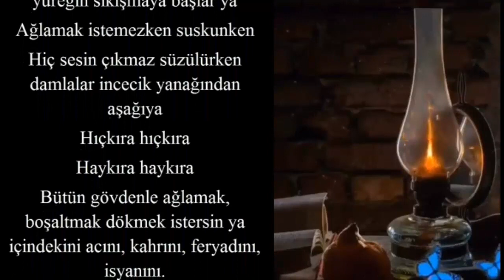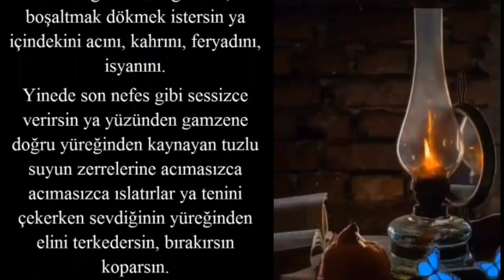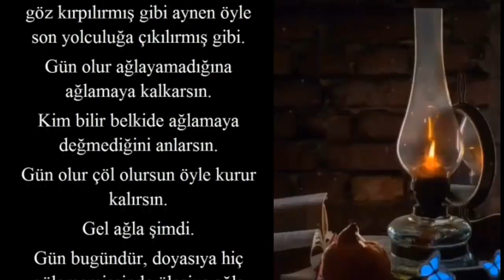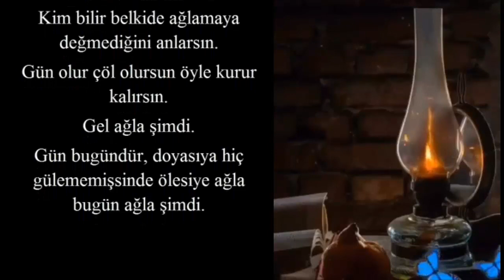Gün O Gün Ağla Şimdi | Şiir